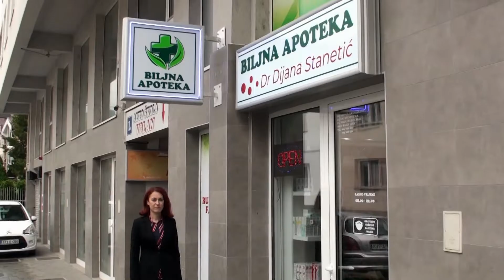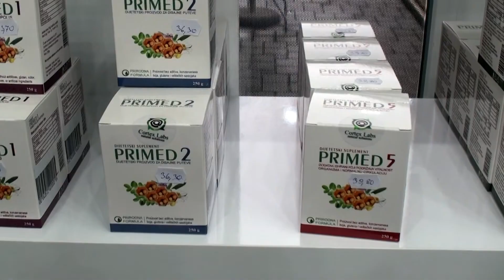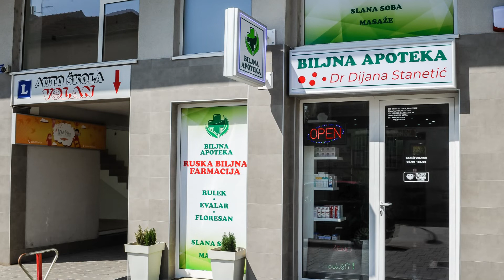BILJNA APOTEKA DR DIJANA STANETIĆ - PREDSTAVLJANJE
Biljna apoteka dr Dijana Stanetić
Nikole Pašića 11, Banja Luka
066/052-393